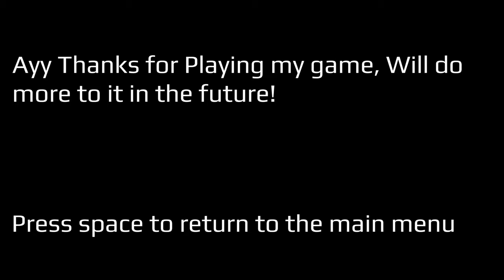THIS GAME MADE ME JUMP MORE THAN I THOUGH!! (Buried Beneath)